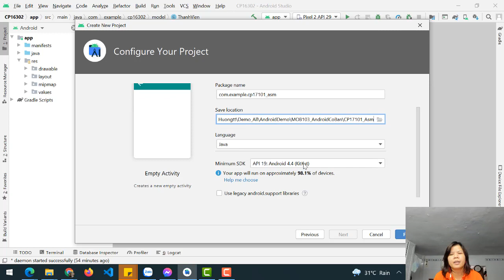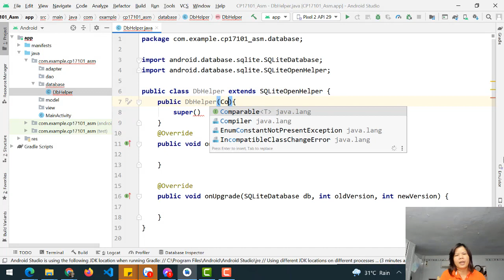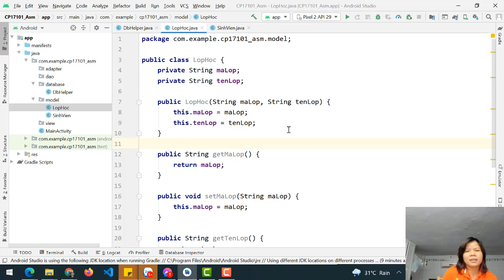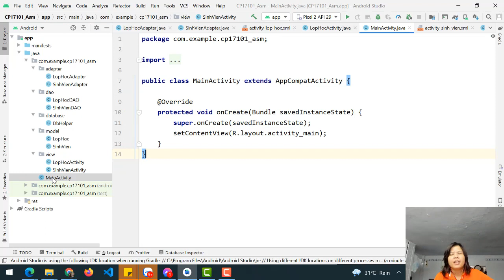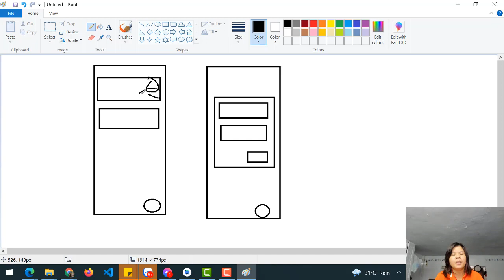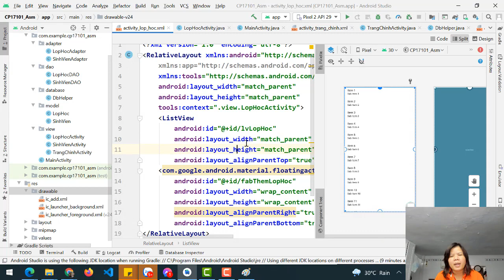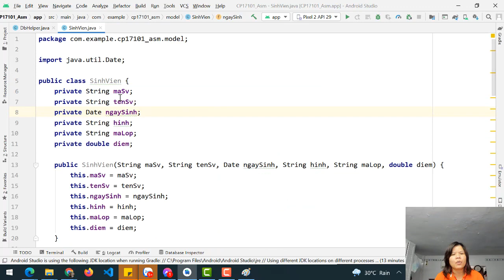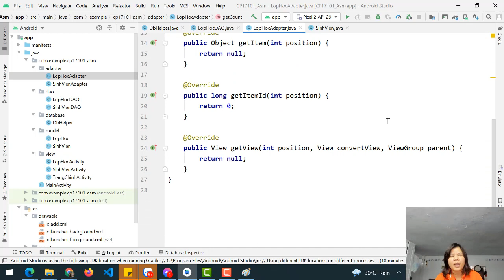MOB1032 Phan 1